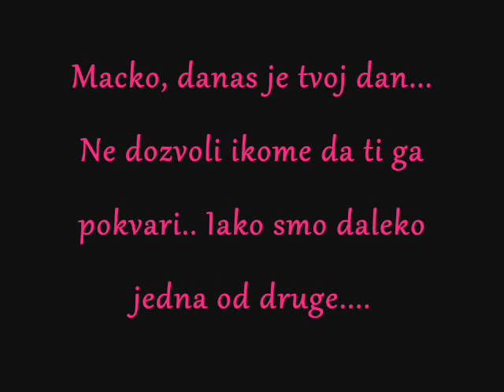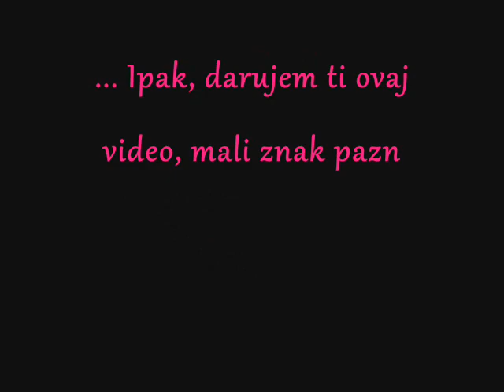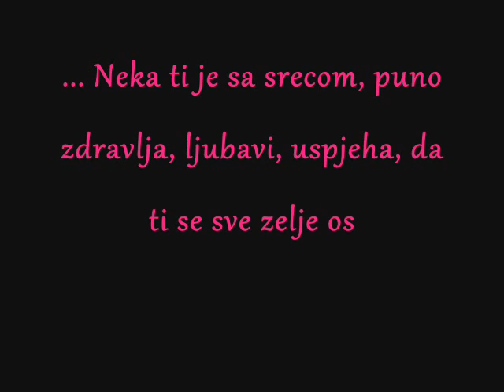Sabini za rodjendan!.wmv